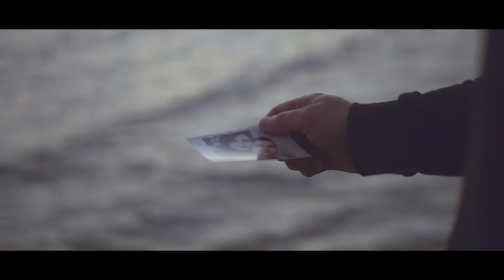Aniwa - Rain Season (OFFICIAL MUSIC VIDEO)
Credits:

music/lyrics - Evgeniy Skrinchuk/Ernest Kulbitskiy

drone capture - Anton Maksimenko/Vladimir Ryazanov